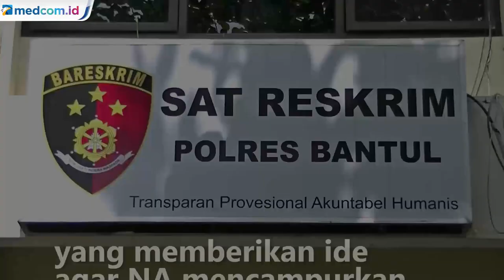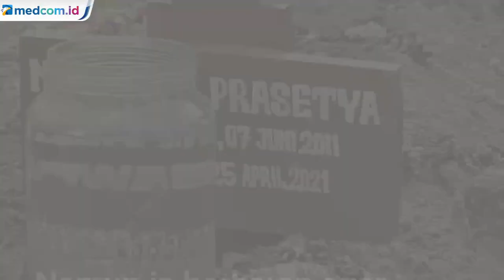Ayah Korban Sate Beracun Sianida Maafkan Pelaku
Kendati pelaku yang mengirimkan takjil maut di Bantul, Yogyakarta sudah tertangkap, kasus ini faktanya masih meninggalkan teka-teki. Sebab polisi menengarai ada pelaku lain yang diduga memberikan ide agar NA mencampurkan satu sendok sianida ke bumbu sate ayam sebelum dikirim ke Tommy.

Disisi lain, jiwa besar ditunjukkan Bandiman ayah korban takjil bersianida di Bantul, Yogyakarta. Kendati anaknya meninggal dunia akibat makanan beracun yang dititipkan NA, Bandiman justru memaafkan perbuatan tersangka.

Meski memaafkan NA, pria yang sehari-hari bekerja sebagai pengemudi ojek online ini berharap agar NA dihukum seberat-beratnya. Bandiman pun berharap, ia bisa dipertemukan dengan tersangka.